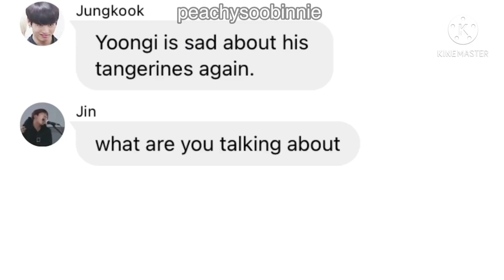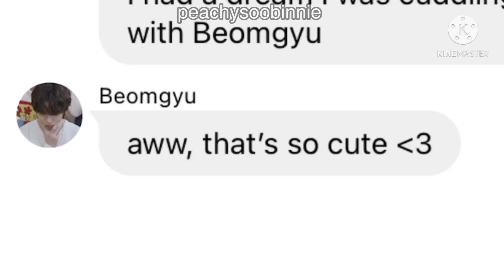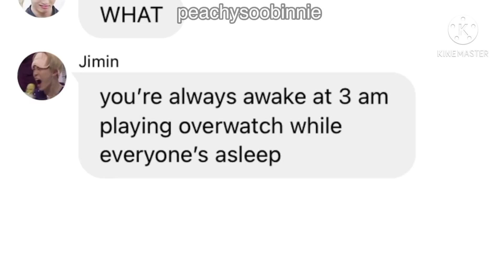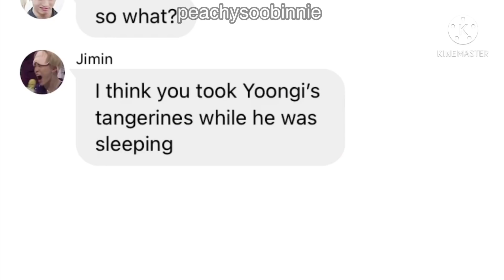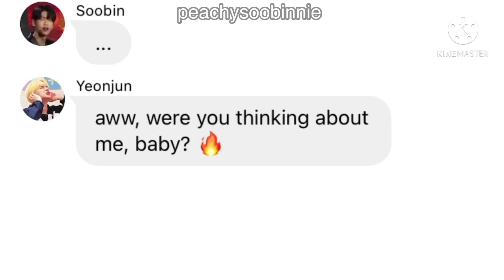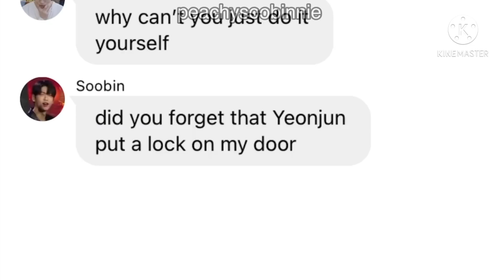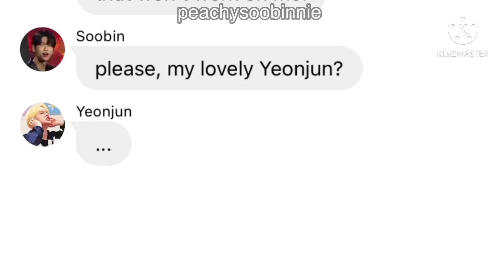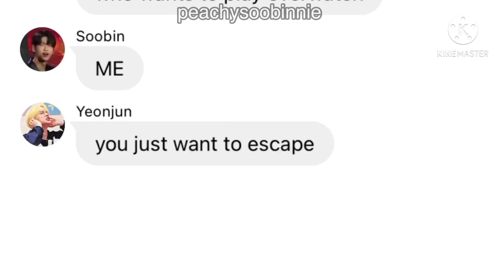bts and txt texts - the one who stole yoongi’s tangerines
twt: yeonjvngay